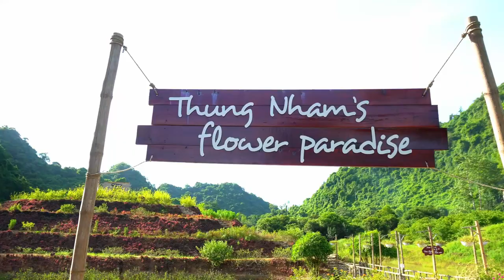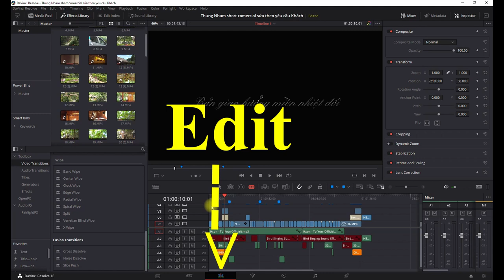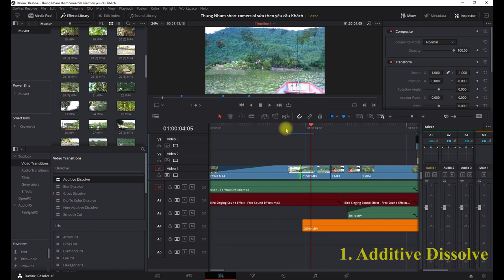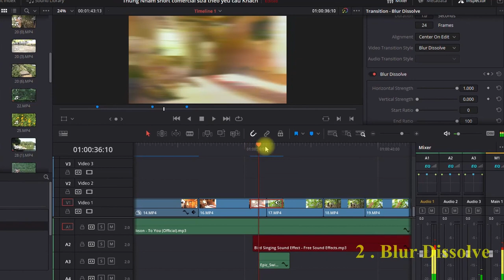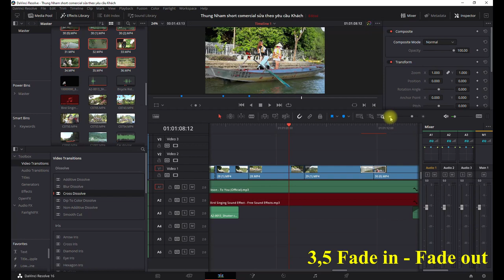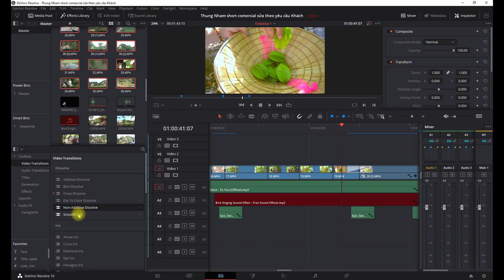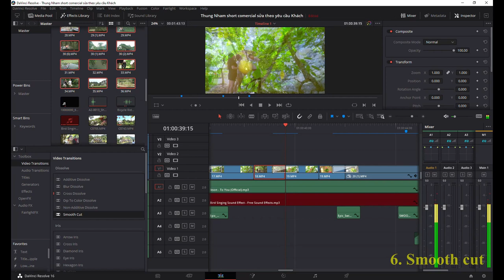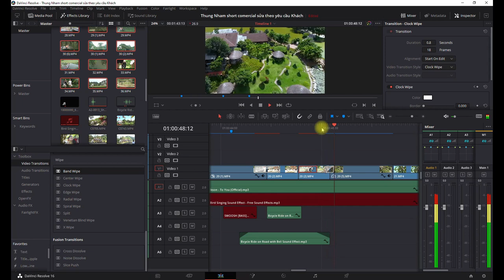HƯỚNG DẪN Chuyển cảnh FREE mặc định Davinci Resolve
(có phụ đề)6 CHUYỂN CẢNH MẠNH CỦA DAVINCI RESOLVE 16 MÀ BẠN NÊN TẬN DỤNG ... TRIỆT ĐỂ

01:37 INTRO
03:30 Cách sử dụng chuyển cảnh sau khi cắt

Các chuyển cảnh mạnh trong mớ chuyển cảnh mặc định

04:43 Chuyển cảnh 1 - Additive Dissolve
05:31 Chuyển cảnh 2 - Blur Dissolve
07:27 Chuyển cảnh 3 - Cross Dissolve
08:16 Chuyển cảnh 3.5 -  Chuyển cảnh FADE IN + FADE OUT
09:00 Chuyển cảnh 4 - Deep to colour Dissolve
09:40 Chuyển cảnh 5 - Non Additive Dissolve
10:51 Chuyển cảnh 6 - Smooth cut

@Lơ   ***HOW TO USE VIDEO TRANSITION DAVINCI RESOLVE 16? ***
Đi chơi các địa điểm du lịch, ăn uống hoặc đơn giản vào nghe nhạc trên kênh youtube Lơ nhé!

Link down app dựng phim của Hollywood: Davinci resolve bản Free( Bạn chọn bản free nhé)